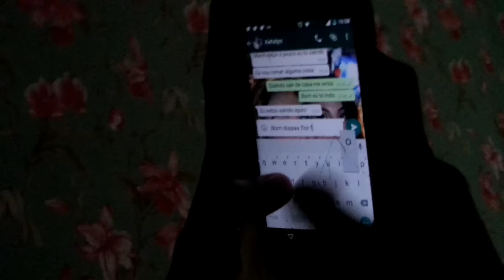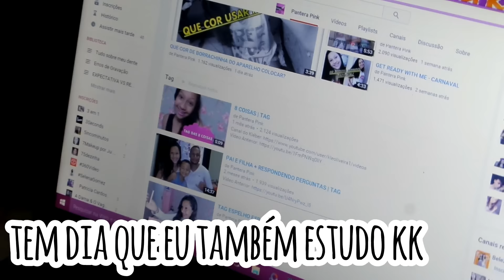ROTINA ANTES E DEPOIS DA ESCOLA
ASSISTA EM 1080p
Vídeo postado por: Amanda Barreto de Castro
Câmera: samsung smart camera wb250f
Editor: VideoPad